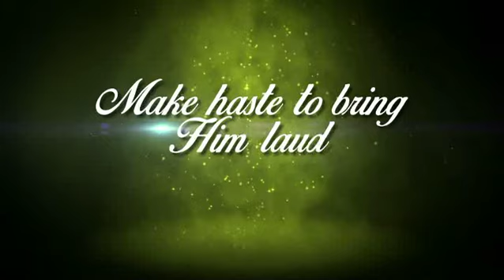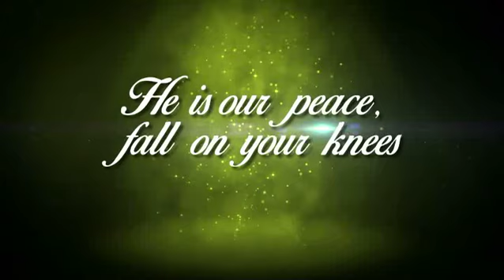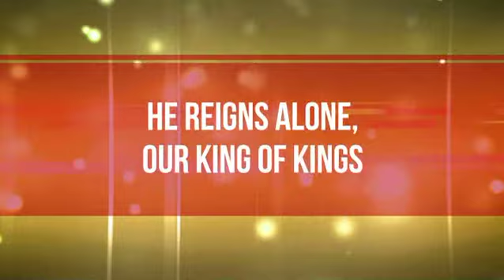Behold the Lamb of God with Behold the Lamb (Lyric Video) | Believe in Christmas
Lyric video preview for "Behold the Lamb of God with Behold the Lamb" from the Christmas musical "Believe in Christmas" arranged by Travis Cottrell and orchestrated by Mason Brown.